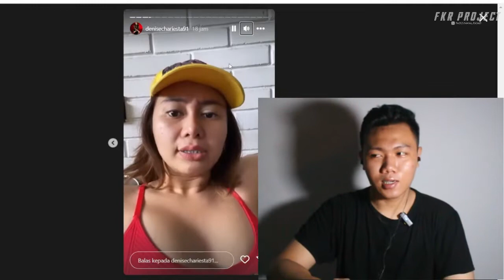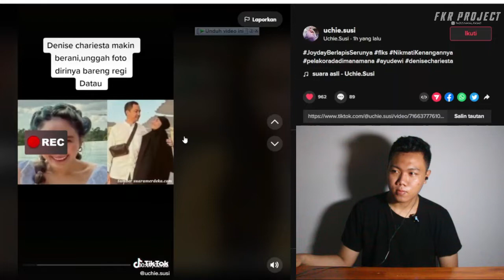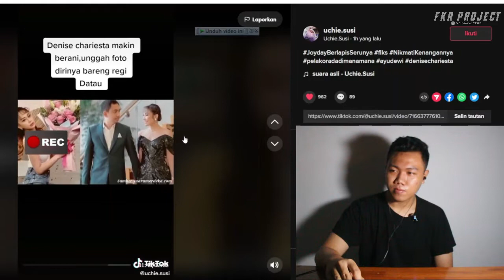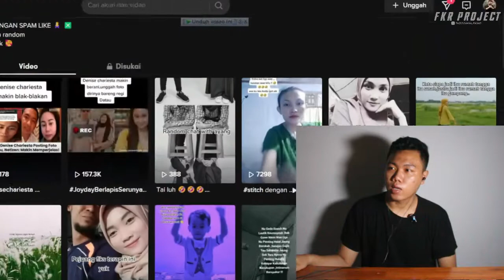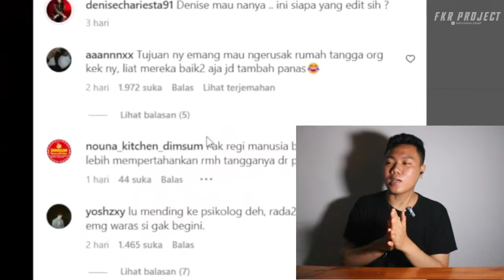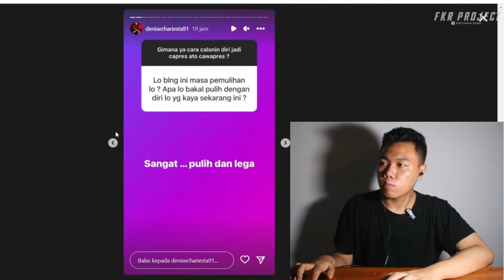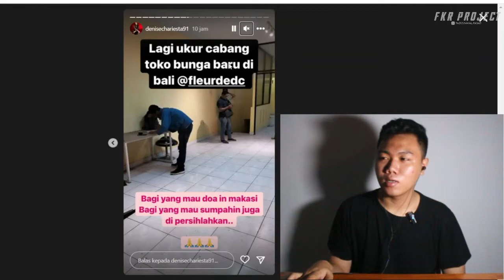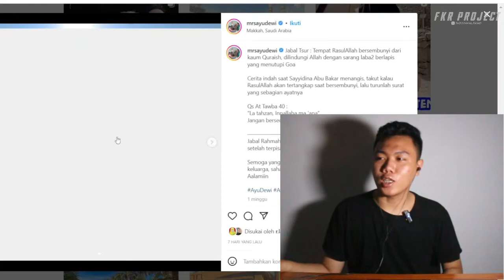DENIS CARISTA UNGKAP SIAPA SELINGKUHANNYA❗🫣 SELAMA 4 TAHUN I FKR PROJECT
Thankyou ❤️
Upload
Senin - Minggu
Hastag
denise,
denise chariesta terbaru,
denise chariesta podcast,
denise cadel,
denise chariesta olahraga gym,
denise chariesta terbaru berenang,
denise jindan,
denise hiv,
denise chariesta hiv,
denise cadel pelakor,
denise pelakor,
denise chariesta olahraga maria vania,
denise ayu dewi,
denise aznam,
denise akui pelakor,
denise uya,
denise austin,
denise and reggie,
denise ayu wisya,
denise a gift for you,
denise aspri,
denise alya,
ayu dewi denise,
ayu dewi dan denise cadel,
alasan denise keluar secret number,
agama denise chariesta sekarang,
denise soong,
denise amino,
a song for denise meme,
a song for denise bass boosted,
agua segura denise rosenthal,
a song for denise piano,
denise berenang,
denise bongkar,
denise bangkok,
denise blue,
denise berenang di kolam,
denise berantem,
denise berantem sama pengacara,
denise bali,
denise berenang viral,
denise beautiful day6,
berita denise cadel terbaru,
biodata denise chariesta,
body denise cadel,
berenang denise,
big bang theory denise kim,
blue denise,
bio denise,
blondie denise lyrics,
big bang theory denise,
blondie denis,
denise chariesta regi datau,
denise chariesta jindan,
denise chariesta terbaru berenang maria vania,
denise chariesta berenang di kolam,
denise chariesta istilah kata,
cadel denise,
claudia denise,
curhatan denise chariesta terbaru,
cadel denise yoga,
cadel denise renang,
cover denise,
cadel denise lagu,
charlie and denise richards,
charlie sheen denise richards,
carter sharer denise,
denise dr lee,
denise dan regi datau,
denise dan maria vania di kolam renang,
denise dan pesulap merah,
denise dan pendeta gilbert,
denise dan regi,
denise deddy podcast,
denise dan razman,
denise dan tahu,
denise dan katak,
denise yoga,
denise ente kadang kadang,
denise ex secret number,
denise esteban movie list,
denise esteban,
denise every summertime,
denise ex secret number menikah,
denise eastenders hot,
denise ente,
denise eric nam,
denise eh botak,
e dennis,
eastenders denise escapes the cellar,
en punto con denise maerker en vivo hoy,
ente kadang kadang denise,
elida netti vs denise,
eat bulaga denise barbacena,
el liston de tu pelo denise gutierrez,
every summertime denise,
elisa true crime denise pipitone,
encadena denise rosenthal,
denise ft jindan,
denise ft jordan reaction,
denise ft jindan live,
denise firdaus,
denise farhat,
denise fitnes,
denise feat uya kuya,
denise farhat abbas,
denisa fericirea mea remix 2022,
denise fire saturday,
foto denise cadel dulu,
foto denise chariesta terbaru,
firdaus denise,
faroles denise rosenthal,
farhat abbas denise,
firdaus vs denise,
fuiste tu denise y angie,
flor de rap denise rosenthal,
fire saturday denise,
fancam denise secret number,
denise gilbert,
denise gila,
denise gym,
denise gta san andreas,
denise gila lirik,
denise gough,
denise gus irfan,
denise gus samsudin,
denise geraldine,
denise gila cover,
ig denise chariesta cadel,
ig denise cadel,
gila denise chariesta lirik,
gilbert dan denise,
gosip terbaru denise cadel,
gta san andreas denise,
gym denise,
gta sa denise robinson,
gta san andreas progress with denise,
gta san andreas denise full progress,
denise haji ridwan,
denise hamil,
denise hp iphone,
denise hipnotis pesulap merah,
denise house gta sa,
denise hina pengacara,
denise hujat lagu cinta,
denise hampir tonjok razman,
denise hari ini,
denise ho,
hipnotis denise,
habib jindan denise cadel,
hotman paris denise cadel,
haji ridwan denise,
how to progress with denise in gta san andreas,
how to full progress with denise,
hansi essenbach & denise,
how to increase progress with denise in gta sa,
how to treat denise in gta san andreas,
hot rod denise,
denise istilah kata,
denise istri razman,
denise isa zega,
denise iphone,
denise interview,
denise istilah kata lirik,
denise ikut lomba renang,
denise imlek,
nikita mirzani denise podcast,